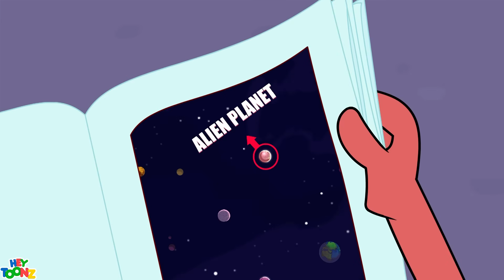TA TA TA TAAAM | Yeni bölüm 2022! Uzay Macerası | En İyi Çizgi Filmler | HeyToonz -Türkçe Çizgi Film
Ta ta ta taaam | Yeni bölüm 2022! Uzay Macerası | En İyi Çizgi Filmler ⭐ Tüm yeni çizgi filmler 🐭 YENI ⭐ Derleme | Çocuk hikayeleri | Çocuk Çizgi Filmleri | Online komik videoları | HeyToonz - Türkçe Çizgi Film

Online çizgi filmler Okula Dönüş Çılgınlığı Türkiye

animasyon film izle heytoonz - türkçe çizgifilm komik videolar cizgi film izle

Çocuklara yönelik hazırlanmış 3 boyutlu animasyon çizgi filmlerin tadını çıkarın.

Ta ta ta taaam, çocuklar için eğlenceli ve eğlenceli bir çizgi film dizisidir. 2 köpek ve Fare Kardeşler'in yer aldığı orijinal bir animasyon dizisidir.

Bu videoda TA TA TA TAAAM'ın en yeni bölümünü yayınlıyoruz | Yeni bölüm 2022! Şişedeki Cin | En İyi Çizgi Filmler | HeyToonz - Türkçe hikayeleri.

Bu bölüm, farklı bir dünyada uyanıp eve dönüş yolunu bulması gereken bir Kedinin komik hikayesini anlatıyor. Çok geç olmadan dönüş yolunu bulabilecek mi? TA-TA-TA-TAAAM'ın bu heyecan verici yeni bölümünde öğrenin!

HeyToonz - Türkçe hikayeleri

Dom dom ve albay teleskoplarıyla yıldızları izlemek için çatıya çıkarlar. Albay fare kardeşlere takılır ve onları çatıdan atar. Sıçan kardeşler, teleskoplarını hem Dom dom'u hem de Albay'ı gökyüzüne gönderen bir rokete dönüştürür ve bir Uzaylı uzay gemisini düşürür. Alien uzay gemisinde fare kardeşlerin aranıyor bir posteri var ve Don ve Albay'ı eve bırakıp fare kardeşleri kaçırıyorlar.

Dom dom and colonel go up on the roof to watch the stars with their telescope. Colonel trip on the rat brothers and throws them off the roof. The rat brothers turns their telescope into a rockets sending both Dom dom and Colonel into the skies and crash an Alien spaceship. The Alien spaceship have a wanted poster of the rat brothers and they drop Don and Colonel back home and abduct the rat brothers.

Ta ta ta taam | Komik Hareketli Çocuk Çizgi Filmi | Çocuk Videoları | Animasyon | Bebekler için Karikatürler | Gülmemeyi Deneyin - Ta ta taaam, diğer karakterlerin yanı sıra dom dom adlı bir köpeğin, bir başka büyük boy köpek ve yaramaz fare kardeşlerin maceralarını gösteren komik bir çizgi film dizisidir. Bu dizinin her bölümünde bolca komedi ve eğlence olacak, bu da sizi yürekten güldürecek!

Resmi Youtube kanalımıza hoş geldiniz. Birbirinden eğlenceli çizgi dizileri, kısa filmleri ve favori Youtube videolarını burada bulabilirsiniz